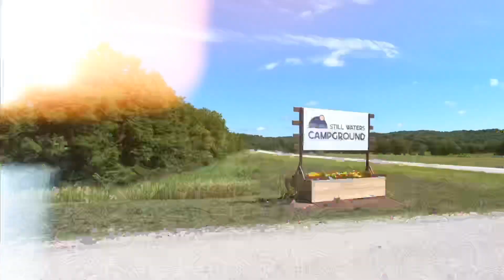Still Waters Camping Trip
We did two nights camping and 6 hours kayaking down Elkhorn Creek.
7/11/2020